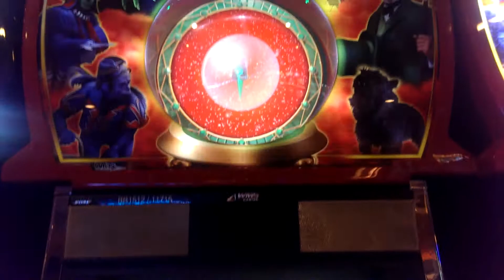The Wizard of OZ. Slot matchine. Ruby slippers bonus.